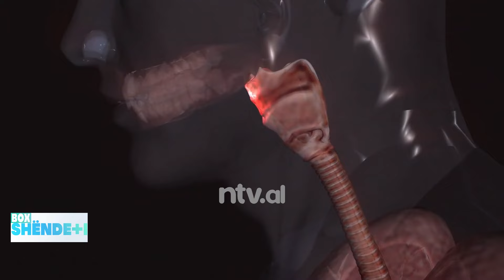Virozat stinore, çfarë duhet të bëjmë? Frutat dhe kombinimet e bimëve mjekësore. | Box Shëndeti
𝐀𝐮𝐭𝐨𝐫 : NTV